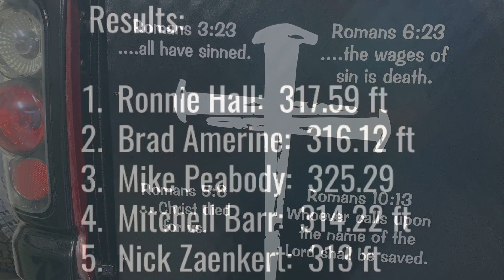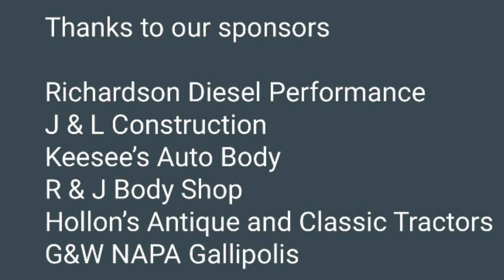2.6 Diesel Truck Pulls: 2022 Pickaway County, Ohio Fair Pull: COTPC